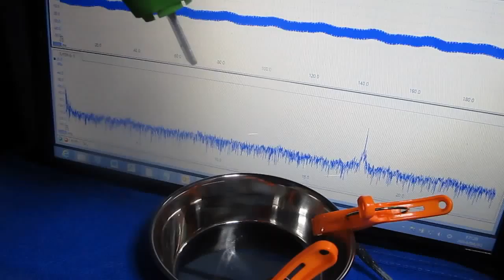超音波実験 Ultrasonic experiment